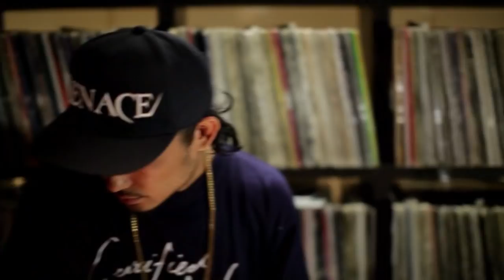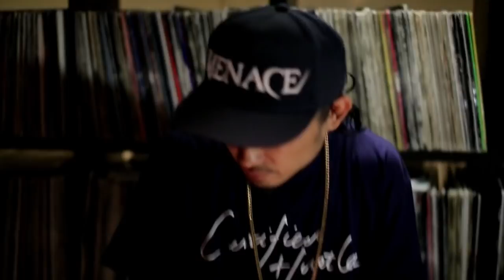DJ George - Obnoxious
Director SHIRO NISHIOKA (a.k.a. Big Black Beard Film) & DJ GEORGE

Music video by DJGEORGE performing Obnoxious (C)2013 ULTRA-VIBEINC